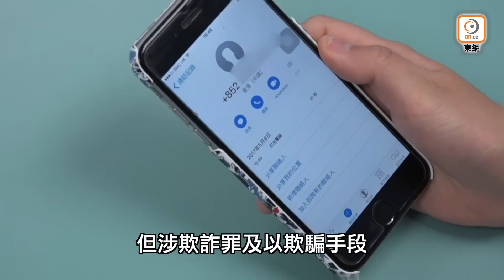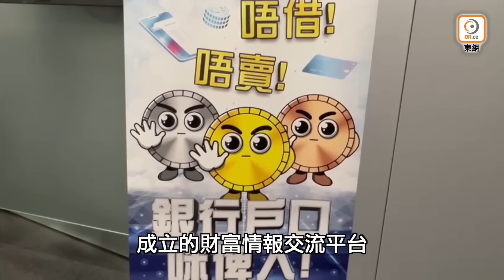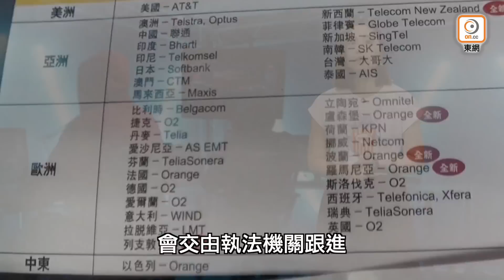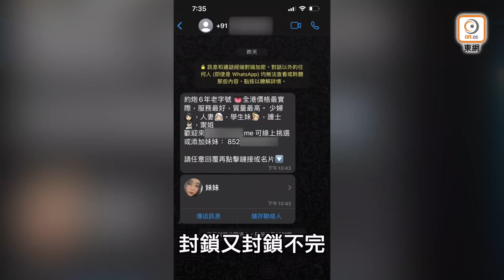【on.cc東網】東網評論：騙案愈爆愈多 打擊乏力肇禍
【東網評論：騙案愈爆愈多　打擊乏力肇禍】